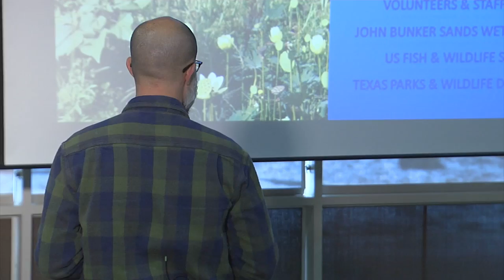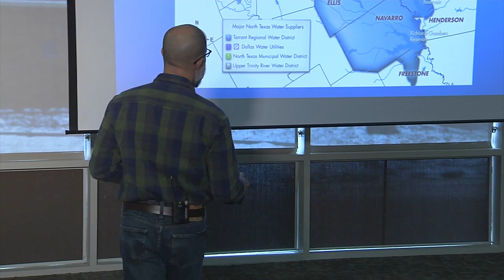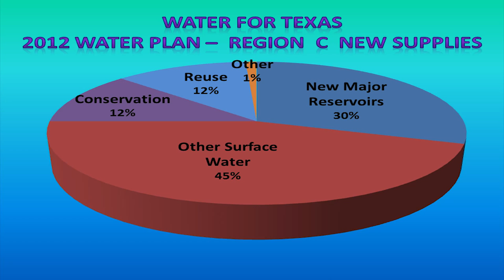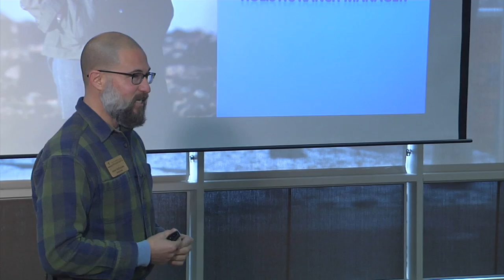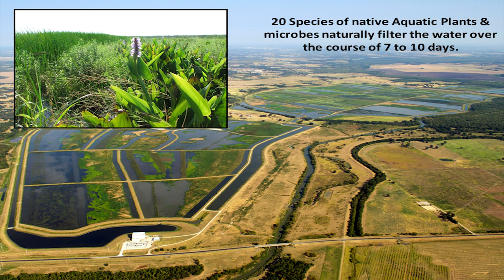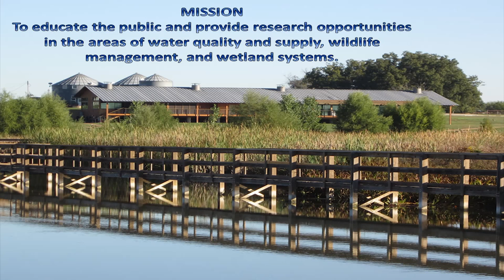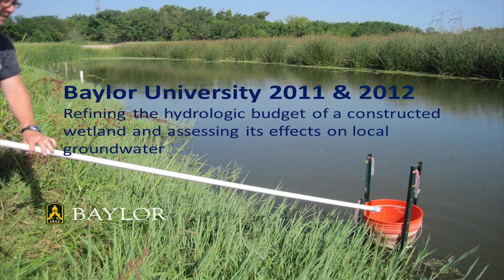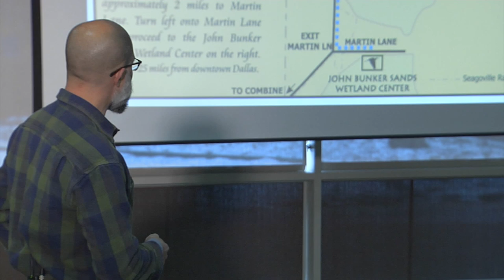Partnership for Conservation : John Bunker Sands Wetland Center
Episode 4 of the Sustainable Landscape Series - Partnership for Conservation - Water, Wetlands, and Wildlife at the John Bunker Sands Wetland Center.  John DeFillipo, Director of the center discusses what a manmade wetland, American Bald Eagles and Alligators have in common? Water Conservation!